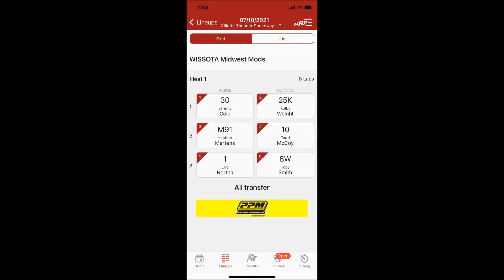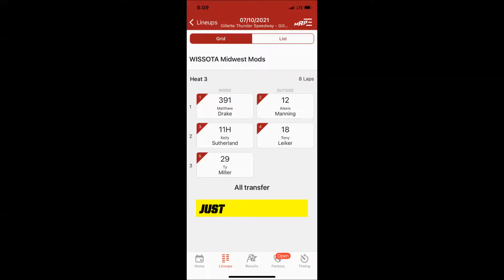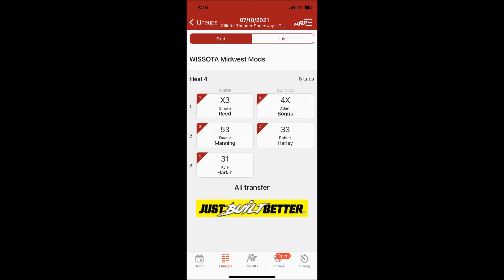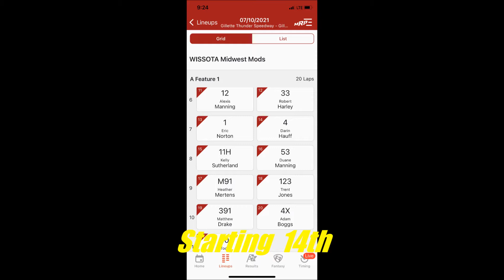Dirt Track Racing WISSOTA Midwest Modified Gillette Thunder Speedway 7-10-2021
Night  2  Midwest Modified Border Clash  4 Heats and Feature